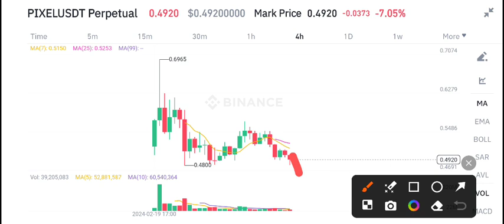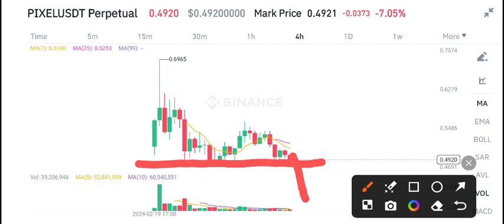Pixel coin Today News! Pixels Price Prediction